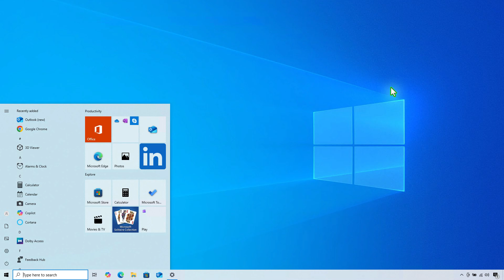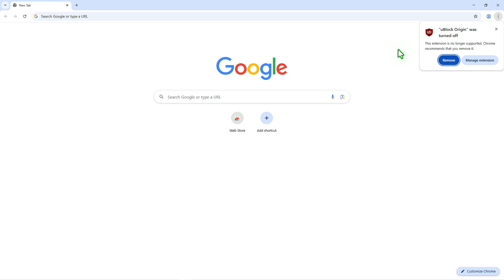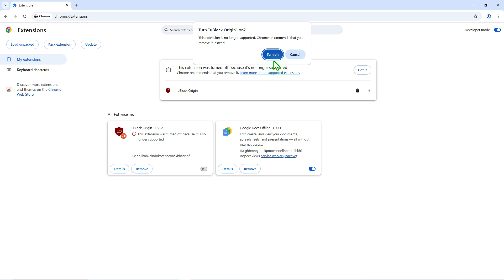Add to Chrome Button Grayed Out for uBlock Origin Extension In Google Chrome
If the "Add to Chrome" button is grayed out for the uBlock Origin extension in Google Chrome, you're not alone. This issue is likely due to Google's transition from Manifest V2 to Manifest V3, which affects certain extensions like uBlock Origin. In this video, I'll show you why this happens and provide solutions, including using uBlock Origin Lite, switching to an alternative browser, or manually installing the extension. Watch this step-by-step guide to get uBlock Origin working again on your browser.

**Related Titles:**
- Fix: uBlock Origin "Add to Chrome" Button Grayed Out
- Can't Install uBlock Origin on Chrome? Here's the Fix
- Why is the "Add to Chrome" Button Disabled for uBlock Origin?
- How to Install uBlock Origin When "Add to Chrome" is Unavailable
- Google Chrome Blocks uBlock Origin? How to Fix It
- uBlock Origin Not Installing in Chrome? Try This Fix
- How to Get uBlock Origin Working on Chrome in 2024
- Bypass "Add to Chrome" Grayed Out for uBlock Origin
- Can't Install Ad Blocker on Chrome? Fix uBlock Origin Issues
- Why Chrome is Restricting uBlock Origin & How to Fix It
- Fix: Unable to Add uBlock Origin to Google Chrome
- How to Use uBlock Origin Despite Chrome's Restrictions
- Workaround for uBlock Origin Installation Issues on Chrome
- Fixing Chrome Web Store Issue: uBlock Origin Won't Install
- Chrome Users: Here’s How to Get uBlock Origin Back